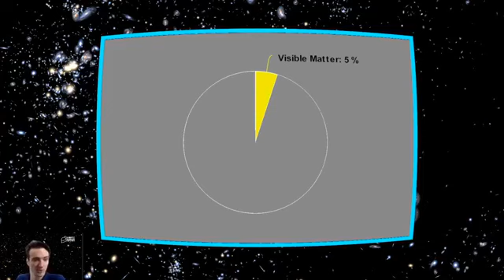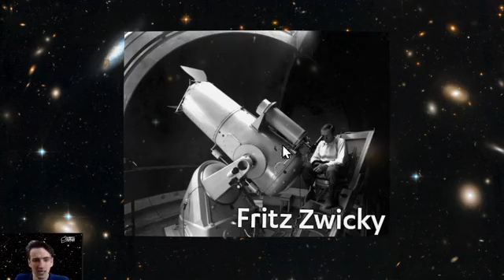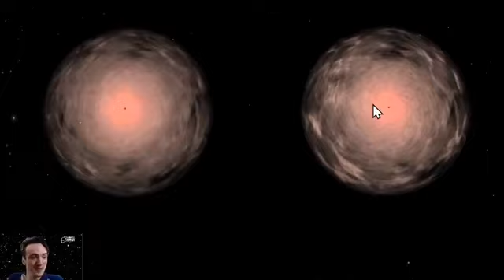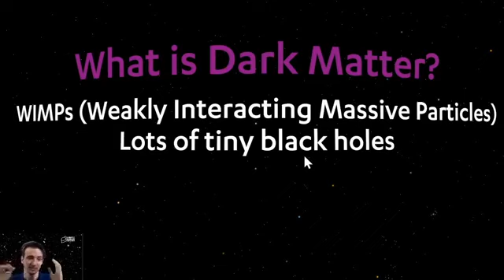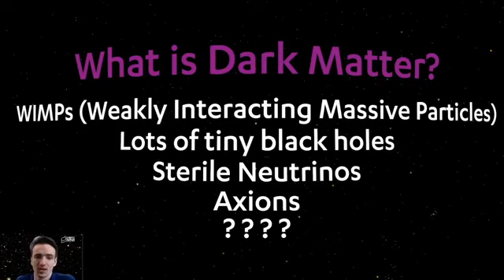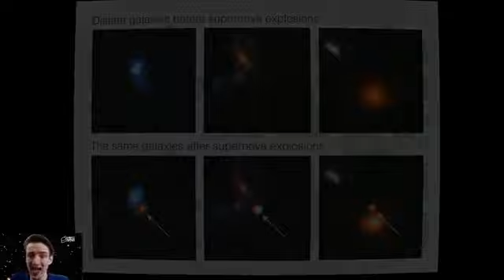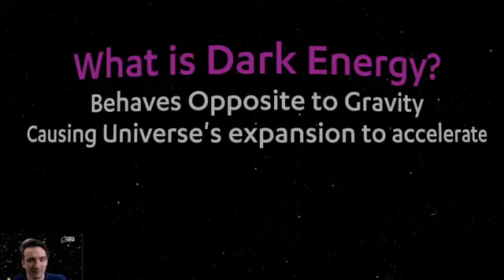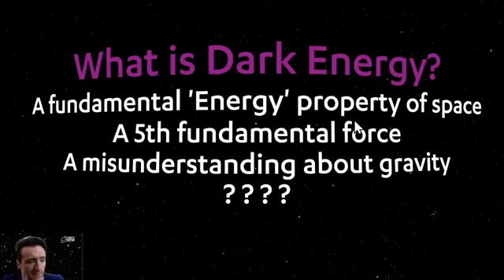Planetarium Online: Dark Matter, Dark Energy (July 23, 2020)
Join us for our next Planetarium Online live stream: Dark Matter, Dark Energy! Follow along with our presenter for an exploration of dark matter and dark energy. What is the difference between them, and how do we even know they exist?

Liberty Science Center is home to the Jennifer Chalsty Planetarium, the biggest planetarium in America. Video for this presentation was created on an Evans & Sutherland Digistar 6 system.

This live stream originally aired on Liberty Science Center's Facebook page on July 23, 2020.